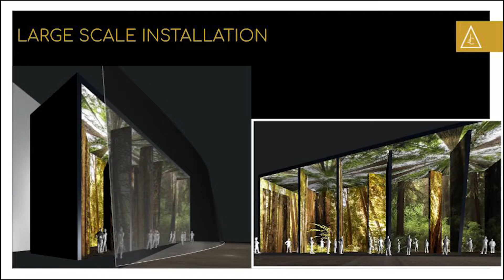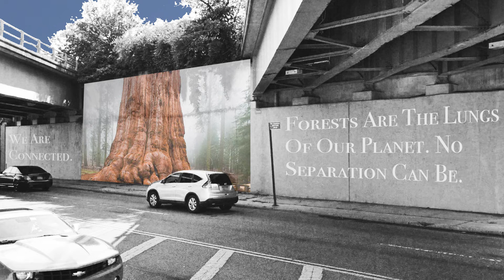AUDIENCE WITH A TREE - MANIFESTO ABOUT FILM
Our forests are the regulatory systems of our planet. With out them the earth can not maintain her balance.

My goal is to shed light on climate change in a way that brings the vastness and spirit of our great forests to dense urban environments - to foster a curious and contemplative moment between the general public and the balance of our Earth delicate ecosystem ( Immunity ) our great forests. When Earth is Healthy we are Healthy.

Audience With A Tree places nature directly in front of urban distractions.

My process is one of observation, measure and experience.  By artistically communicating this experience in a large urban environment via projection based install we open to experience unity and realize that through breath we are one.   As the trees breath out, I breath in, as I breath out the trees breath in.  This is the unison I aim to inspire and connect in the experience.  I believe that a truly heartfelt experience with nature can shift our relationship to it.

ARTIST ~ Jana Cruder